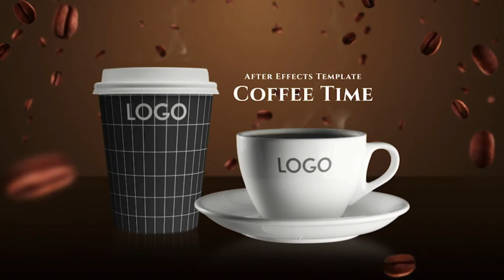Cap of Coffee -Video World || After Effects Free Project Download